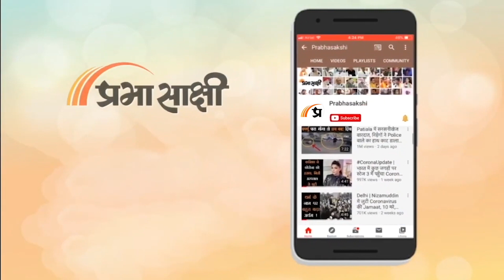Delhi Minister Raj Kumar Anand ने AAP छोड़ी, CM Kejriwal का इस्तीफा भी क्या जल्द ही आयेगा?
Delhi Minister Raj Kumar Anand ने आम आदमी पार्टी (AAP) में दलितों को उचित प्रतिनिधित्व नहीं मिलने का आरोप लगाते हुए बुधवार को मंत्रिमंडल से इस्तीफा दे दिया और पार्टी छोड़ दी। समाज कल्याण समेत विभिन्न विभाग संभालने वाले आनंद ने संवाददाता सम्मेलन को संबोधित करते हुए आरोप लगाया कि ‘आप’ के शीर्ष नेताओं में कोई Dalit नहीं है।

00:00 एंकर
03:15 राज कुमार आनंद का बयान
07:36 सौरभ भारद्वाज का बयान
11:17 अश्विनी उपाध्याय का बयान